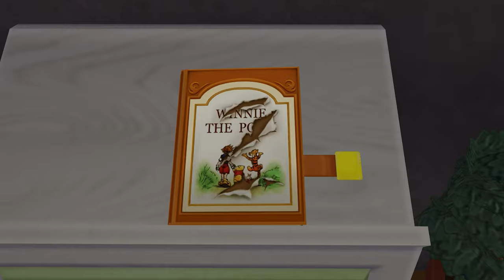Return of the Pooh (Let's Play Kingdom Hearts 2 Final Mix 14)